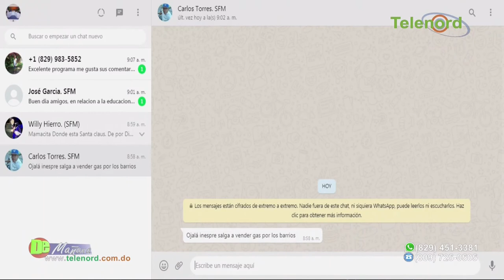Consejo del Poder Judicial se ha convertido en una dictadura por Luis Henry Molina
Consejo del Poder Judicial se ha convertido en una dictadura por Luis Henry Molina dice Francis Rodríguez